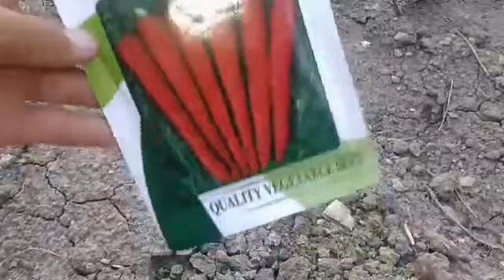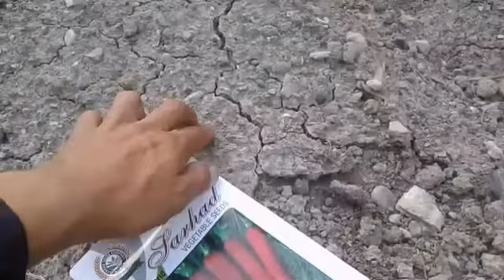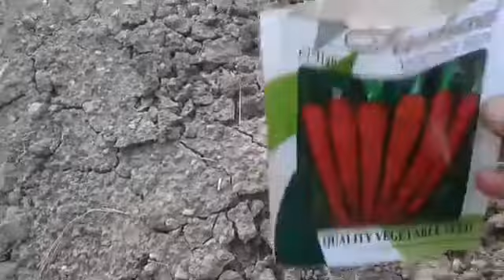How to grow carrot. گاجر کو کیسے اگایا جاتا ہے/ گاجر اگانے کا طریقہ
Welcome to my home garden.

In this video i will show you the correct way to grow carrot in garden even you can grow in large size pots but follow this way for best result for complete information watched complete video and for more information subscribe to our channel my home garden.